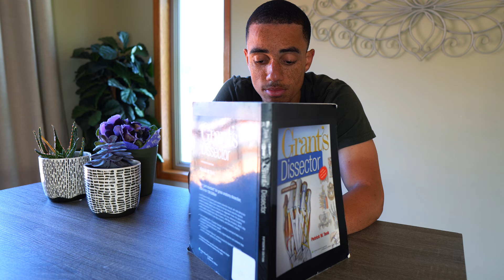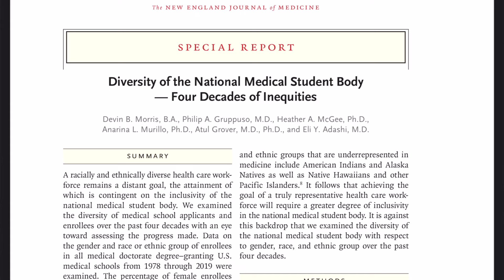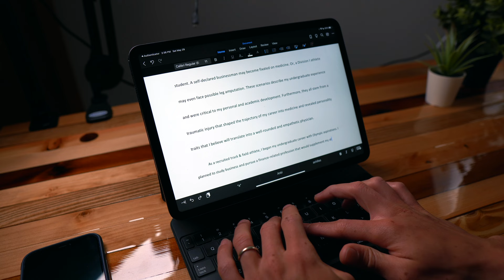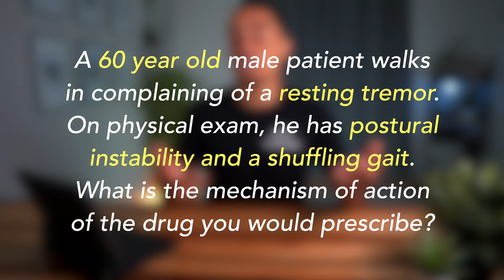The 1st Year Of Medical School | Everything I Expected?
In this video I walk reflect on my first year of medical school. From imposter syndrome, to networking and even my own surgery. This was a whirlwind of a year to say the least, but it was a year in which I grew more than I ever thought possible.

I hope you all enjoyed this video and if you are preparing to enter your first year of medical school, congratulations! You are entering an incredible field and you will surely surprise yourself with the amount of personal growth you experience.

1:01 - Starting
2:21 - Imposter Syndrome
5:01 - Learning How To Learn
8:18 - Surgery
9:53 - Networking

I host a podcast where I speak with some of the most inspiring medical students from across the country. They share their stories and tons of advice for the next generation of healthcare providers. You can find the podcast by searching "future leaders of healthcare" on all streaming platforms.

This is a course designed to guide premedical students to and through the medical school application.

From my favorite books, to my YouTube gear, here you'll basically find everything I have in my home.

If you’re looking for a healthy caffeine alternative, check out Spark from Advocare